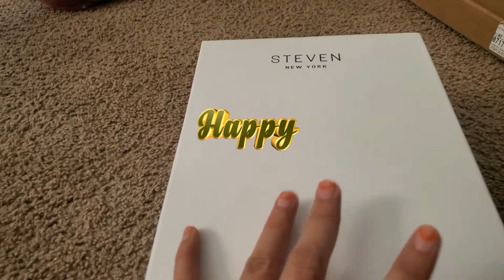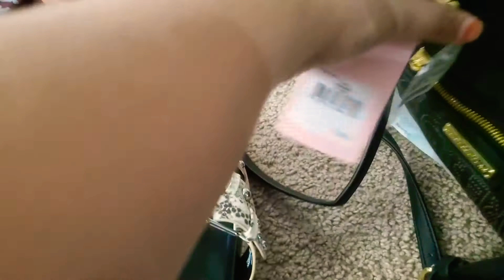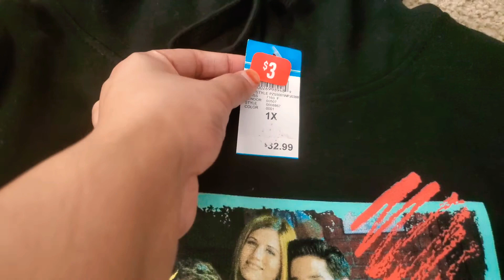EasyButterChicken Unboxing FaisnaazVlog Vlog ButterChicken/Unboxing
HI GUYS TODAY VLOG IS THE RECIPE OF EASY BUTTER CHICKEN.AND EXITED TO UNBOXING MY SANDALS AND PURSE👡👜.SO HOPE U GUYS ENJOY LIKE SHARE AND SUBSCRIBE👍😇.OK SO ALLAH BLESSED YOU ALL(Sundayvlog/Donutsparty)THIS IS ANOTHER BUTTER CHICKEN RECIPE VIDEO CHECK IT.